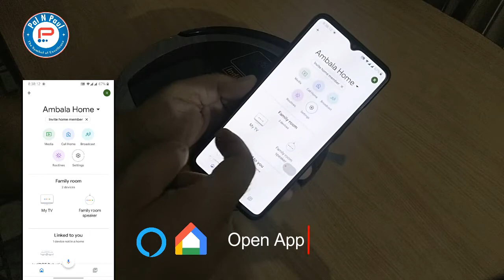Connecting your IndiBOT Robot Vacuum Cleaner IBRVC1 with Google Home & Alexa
In this video we are letting our buyers to know how to connect their IndiBOT Robot Vacuum Cleaner (IBRVC1) with Google Home and Alexa Devices. Follow the instructions in the video and enjoy controlling your IndiBOT with Smart Devices at your Home.